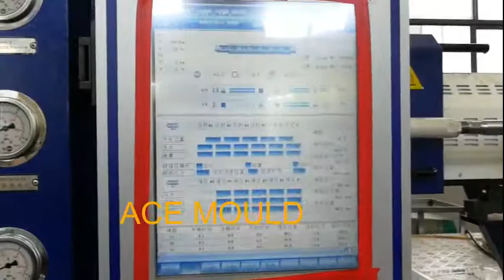Plastic bucket mold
The plastic bucket mold which we made is an injection mold and work together with the injection molding machine for making the buckets.